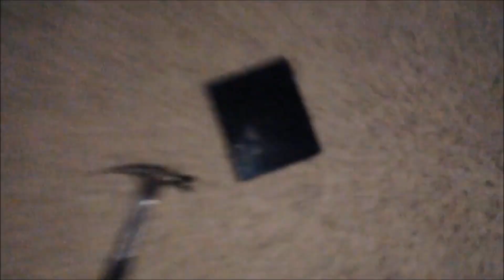I Have McJuggerNuggets BTS